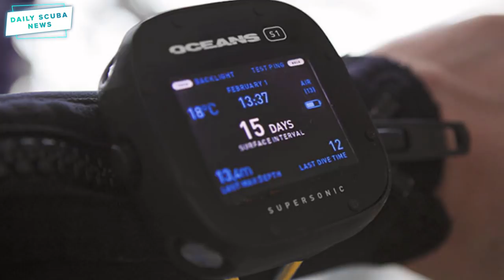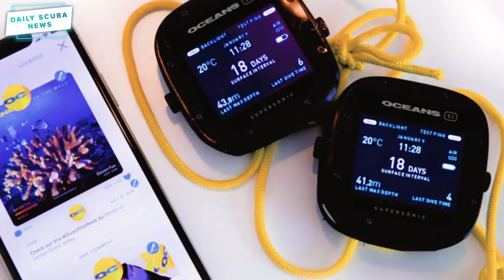Daily Scuba News - Is the Oceans S1 the future of dive computers?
A new computer brand has hit the interweb with some pretty prestigious heritage in one of their partners and advisors.  Oceans, founded in 2014 in Sweden by Jimmy and Daniel Reuterwall have Fabien Cousteau in their corner as a business partner and Advisor.  The Oceans team have had their social diving app out for a while now, I have it on my phone and it’s a smart, well laid out application but on Kickstarter is where you need to be casting your browser history right now.

Sources

Team
Presenter(s): Mark Newman
Writer(s): Mark Newman
Editor(s): Shaun Johnson